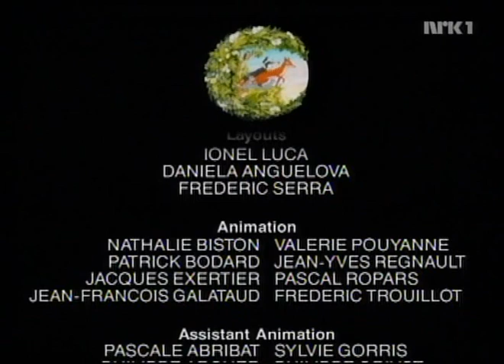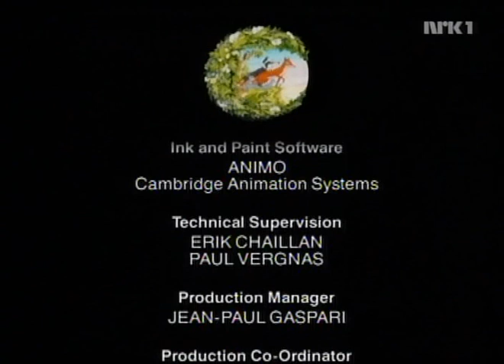Dyra frå Hjorteparken (Sesong 3) Episode 11